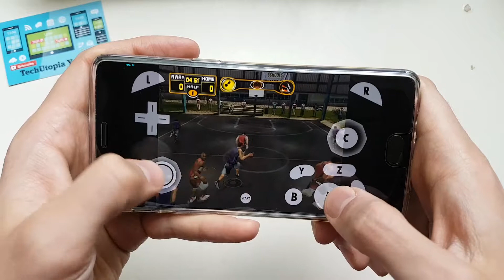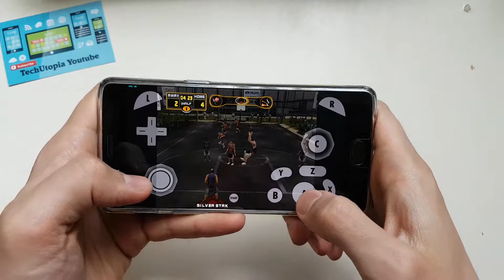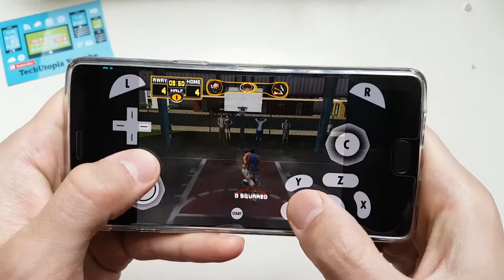Street Hoops Gamecube games test with Dolphin emulator for android devices 2017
If you buy with my links, it helps me to do more gamplays for you.

TechUtopia Gameplays short info:
Place filled with latest gaming test on different smartphones, tablets and PC...
We are available for reviews if a company wants to send us their apps/games to review them. We can make business.
Music songs used in my videos can be found on these channels:
specs:
Display: 5.5 inch, 1080p Full HD ( 1920 x 1080 pixels ), 401 ppi, Corning Gorilla Glass 4, 0.755mm Bezel
CPU: Qualcomm Snapdragon 821, Quad Core, Kryo: 2 x 2.35 GHz, 2 x 1.6 GHz
System: OxygenOS based on Android Marshmallow
RAM + ROM: 6GB LPDDR4 + 64GB UFS 2.0
Camera: 16.0MP rear camera with Sony IMX 298 sensor + sensor 16.0MP front camera with Samsung 3P8SP
Sensor: Fingerprint sensor, Hall sensor, Accelerometor, Gyroscope, Proximity sensor, Ambient light sensor and Electronic Compass
SIM Card: dual SIM dual standby, dual nano SIM cards
Feature: GPS, GLONASS, BeiDou, NFC
Bluetooth: 4.2
Network:
2G: GSM 850/900/1800/1900MHz
CDMA EVDO: BC0
3G: WCDMA Bands 1/2/5/8
TD-SCDMA : Bands 34/39
4G: FDD-LTE Bands 1/3/5/7/8
TDD-LTE Bands 38/39/40/41
Related things below, what to expect next on my channel:
Oneplus 3t ps2 emulator, oneplus 3t play!,

TechUtopia Gameplays is a participant in the Associates Program, an affiliate advertising program designed to provide a means for sites to earn advertising fees by advertising and linking to different chinese E SHOPS.